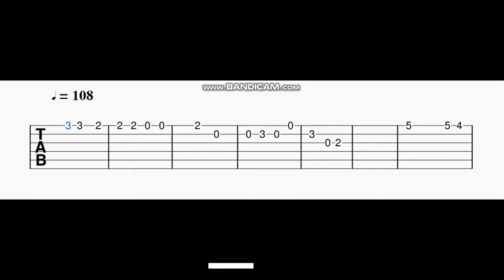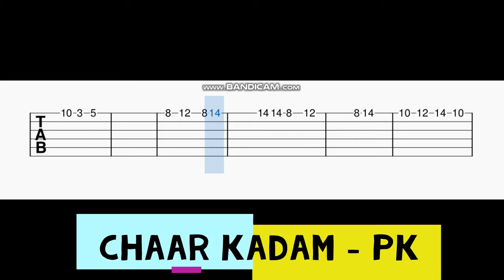Chaar Kadam Guitar Tabs | PK | Sushant Singh Rajput | Anushka Sharma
SONG - CHAAR KADAM
MOVIE - PK
SINGER - SHAAN, SHREYA GHOSHAL